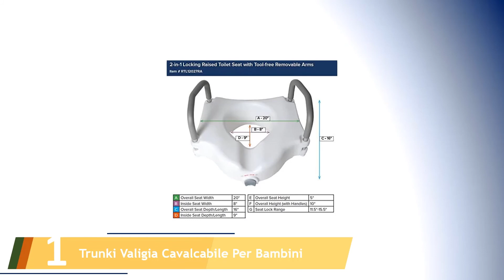Le 5 Migliori Sedile WC Rialzato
Ecco l'elenco dei Le 5 Migliori Sedile WC Rialzato.

01. Drive Medical 12027RA - Rialzo per sedile WC 2 in 1

02. NRS Healthcare F25145 Novelle Rialzo Clip-On per WC

03. Rialzo WC, AlzaWater Anatomico con Sistema di Fissaggio Laterale

04. MOPEDIA - Rialzi per wc con coperchio

05. NRS Healthcare M11132 Rialzo per WC con Coperchio